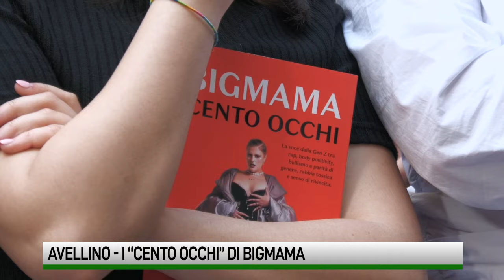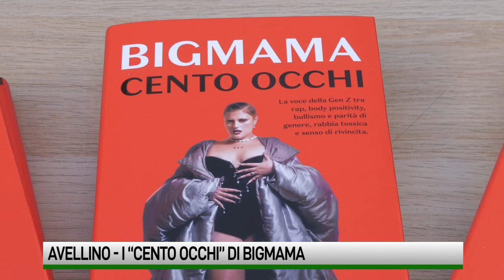I “cento occhi” di BigMama rendono possibili i sogni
Presentato al bookstore Mondadori di Avellino “Cento Occhi” il libro autobiografico di BigMama in cui racconta le anche dure scelte di vita che ha compiuto. Ai giovani: “Lasciate il divano e correte incontro ai sogni”.